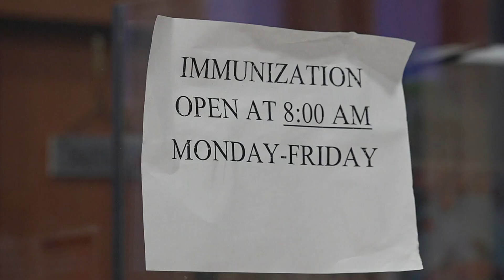You still have time to get your free flu shot in Port Arthur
The Port Arthur Health Department tells 12News they've already seen a rise in flu cases.